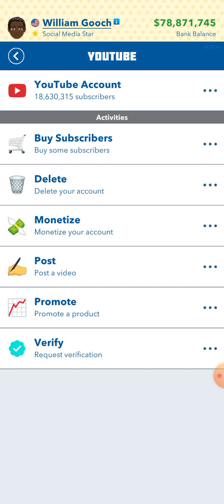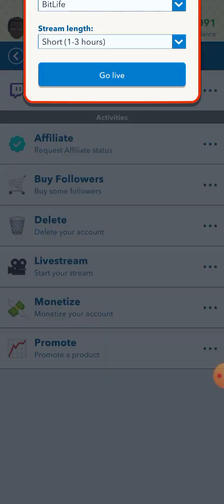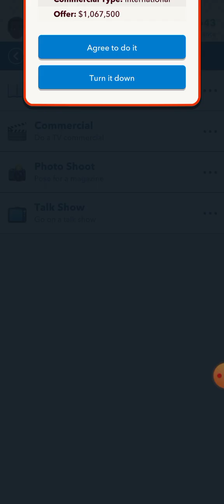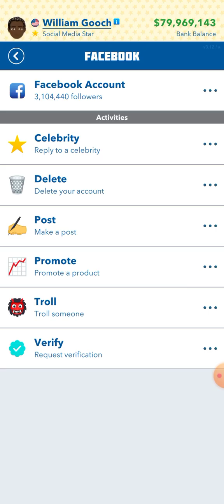Ignoring a reckless driver.